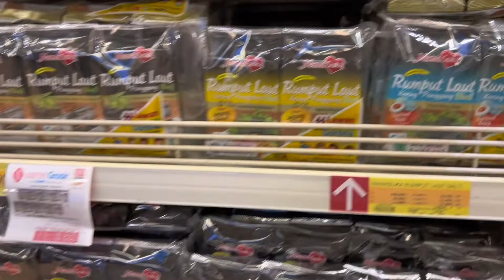Belanja Harian Lagi di Lotte Grosir !!!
Holla...! Akhirnya...! Grocery Shopping vlog balik lagi ni.. Karena aku ma temen-temen aku mo masak-masak guys. Jadi ini kami belanja di Lotte Mart Grosir. Kalian ada jg yang suka belanja di Lotte..? Hiihii toss dlu dong...

Btw, jangan bosen ya nonton video di channel ini.

Happy watching ❤️😘🙏🏻